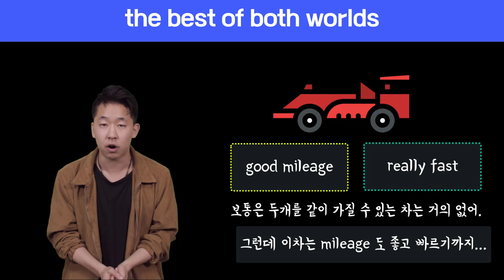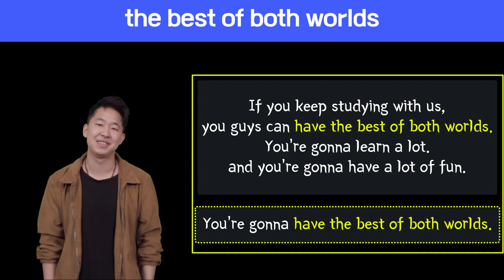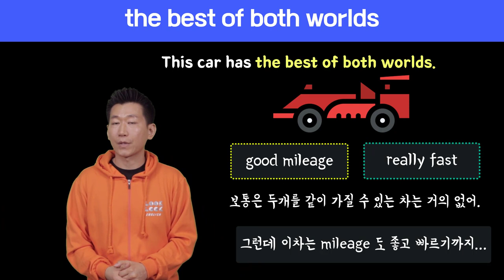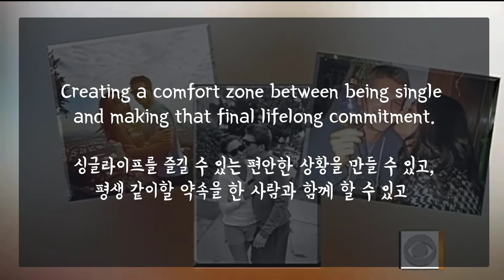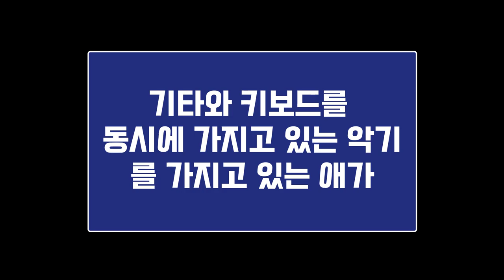🔥 원어민표현 #79. the best of both worlds |미국영어회화100||룩룩잉글리쉬